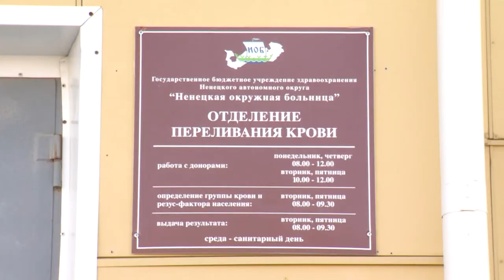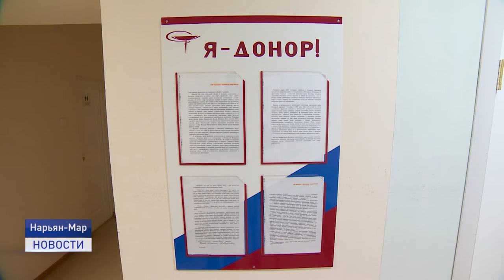ДЕНЬ ДОНОРА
Подари жизнь. 20 апреля во всем мире отмечается национальный день донора. Дата выбрана неслучайно. В 1832 году петербургский врач Андрей Вольф впервые выполнил переливание крови. О том, как стать человеком, который может спасти жизнь другого, расскажет Елизавета Кабанова.